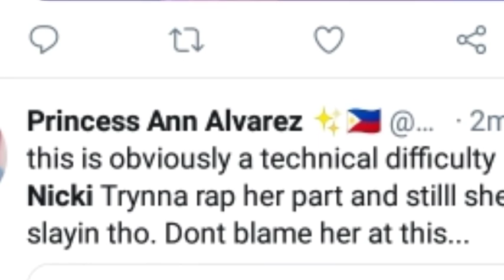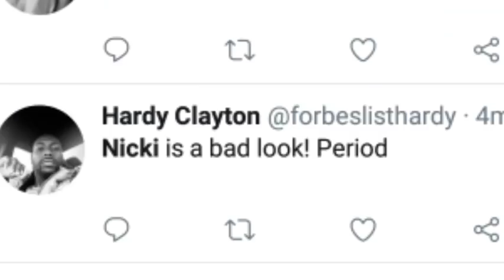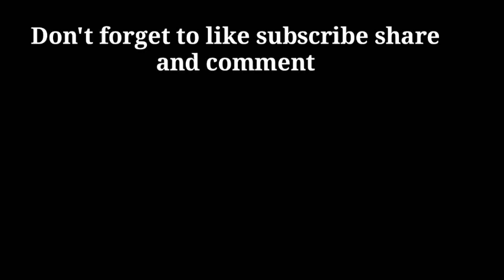ARIANA GRANDE AND NICKI MINAJ FAIL COACHELLA PERFORMANCE || NICKI ACCAPELLA PERFORMANCE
Nicki Minaj and Ariana Grande Bang Bang Performance in Coachella 2019 had technical issues thats why there's some issue about the stars performance. Ariana even mentioned that they can't hear any sound so ita really a technical issue.

Arianna and Nicki as such wonderful and talented artist they will not be defined by this issue